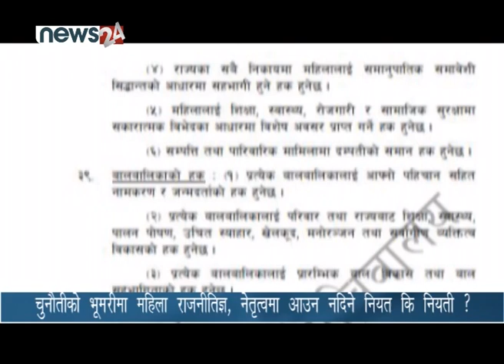चुनौतीको भूमरीमा महिला राजनीतिज्ञ, नेतृत्वमा आउन नदिने नियत कि नियती ? NEWS24 TV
महिलालाई पारिवारिक, सामाजिक तथा आर्थिक हिसाबले राजनीतिमा आउन सहज छैन । राजनीतिमा प्रवेश गरिहाले पनि महिलाहरु विविध कारणले नेतृत्व तहमा पुग्न कठिन हुने गरेको छ । त्यसमाथि राजनीतिक दलहरुले अनेक बहानामा महिलाको भुमिका खुम्च्याउने नीति अख्तियार गर्दा लगभग निश्चित भएका अधिकारहरु पनि गुम्ने अवस्था बनिरहेको हो ।